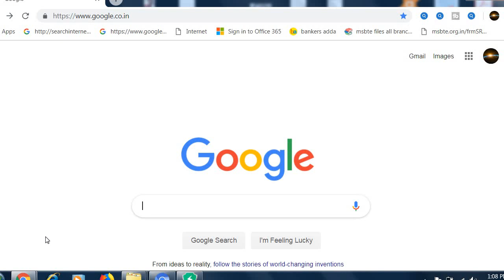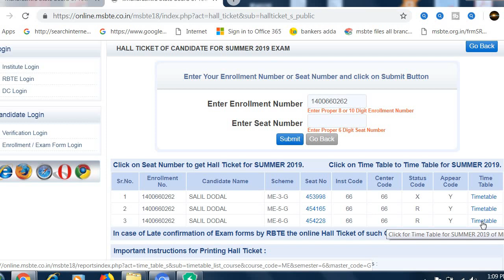MSBTE HALL TICKET DOWNLOAD S-19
How to download summer 19 hall ticket.